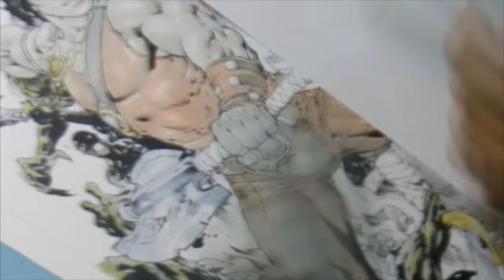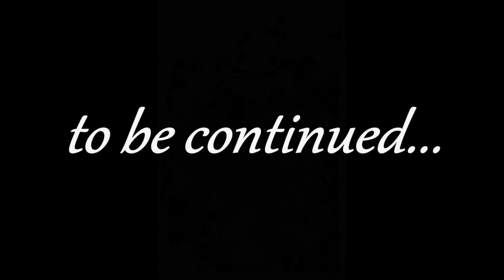Ed Benes - Colorindo a capa Red Sonja e Conan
Arte de capa para Red Sonja e Conan, trabalho feito para empresa Dynamite.